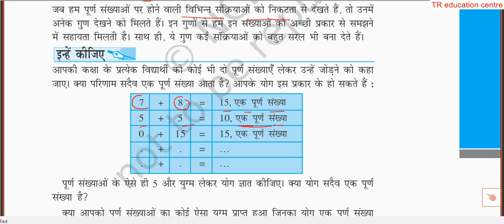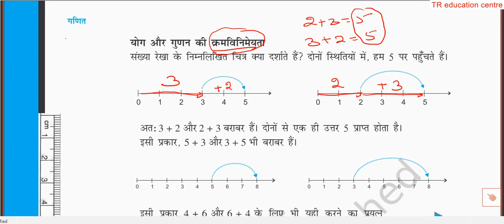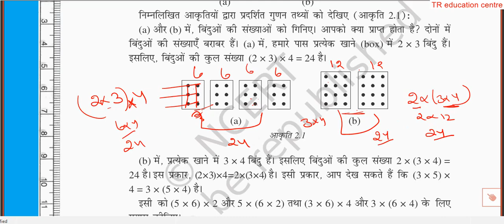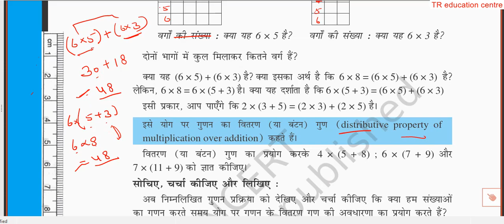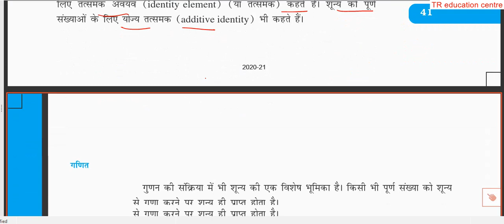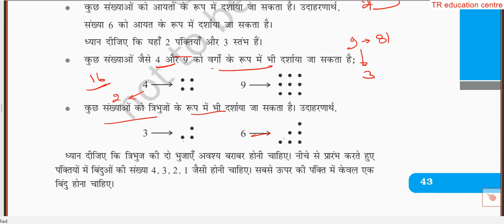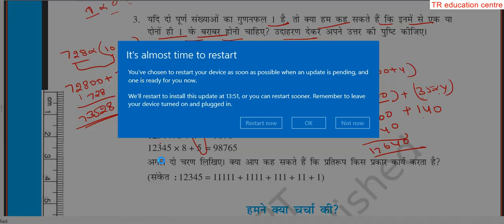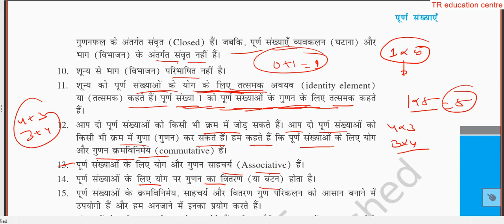excercise 2 4 class 6